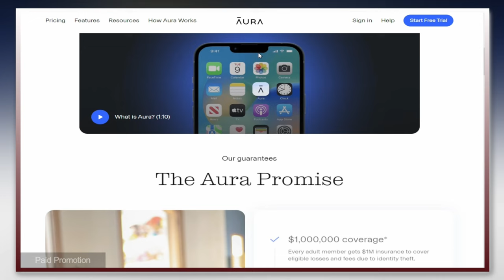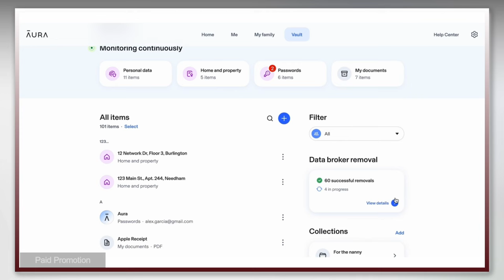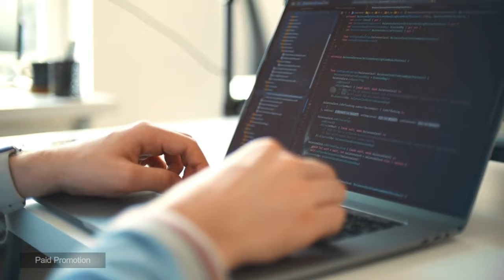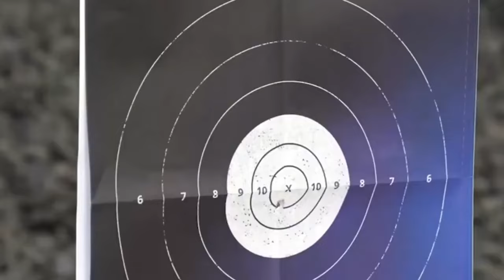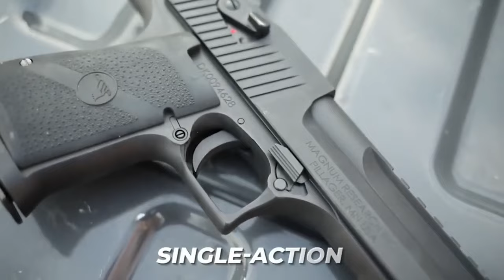Top 5 Handguns of All Time 2024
sold.

Discover the top 5 best handguns of all time in 2024. These classic firearms have stood the test of time.

➤ 1- Taurus 44 Magnum
➤ 2- Freedom Arms Model 83, 475 Linebaugh
➤ 3- Performance Center 460 XR
➤ 4- Magnum Research BFR, .45/70 Government
➤ 5- Smith & Wesson Model 29, .44 Remington Magnum
➤ 6- Magnum Desert Eagle

Chapters
0:00 - Intro
0:17-  Taurus 44 Magnum
0:49-  Freedom Arms Model 83, 475 Linebaugh
1:42-  Performance Center 460 XR
4:12-  Magnum Research BFR, .45/70 Government
5:15-  Smith & Wesson Model 29, .44 Remington Magnum
6:12-  Magnum Desert Eagle
9:49- Conclusion